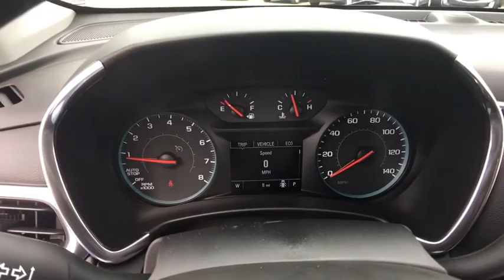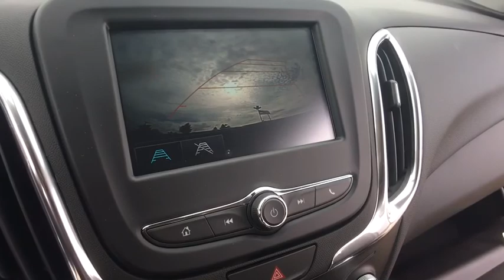2018 Chevrolet Equinox Clarkston, Waterford, Lake Orion, Grand Blanc, Highland, MI 183447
Blue Metallic N 2018 Chevrolet Equinox available in Clarkston, Michigan at Bowman Chevrolet. Servicing the Waterford, Lake Orion, Grand Blanc, Highland, MI area.

Bowman Chevrolet
6750 Dixie Hwy

* 2018 Chevrolet Equinox 1LT...Features include: Bluetooth, Rear Vision Camera, OnStar Navigation, 7.0'' Touch-Screen with MyLink, SiriusXM Satellite Radio, Built in WiFi, Remote Start, Heated Front Seats, Power Heated Mirrors and Keyless Entry.